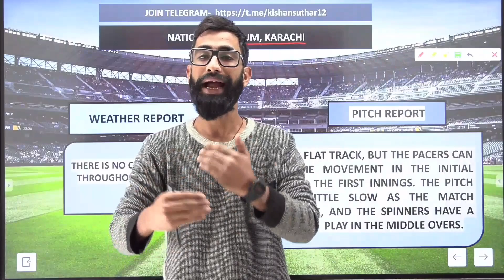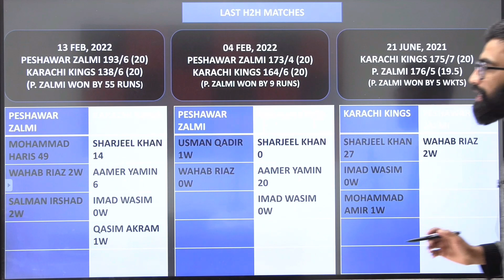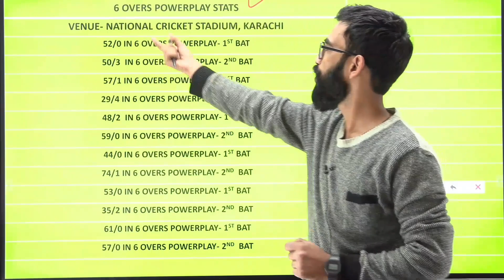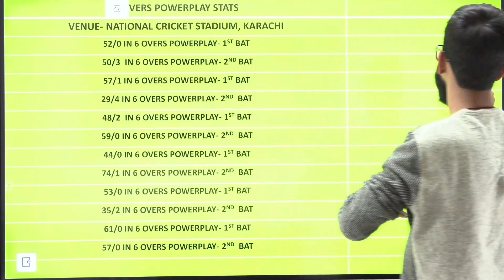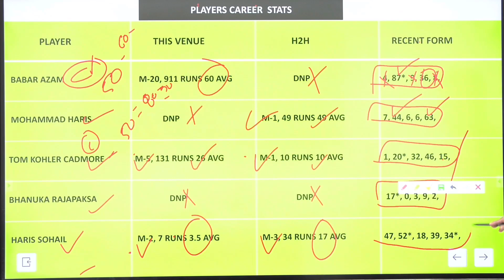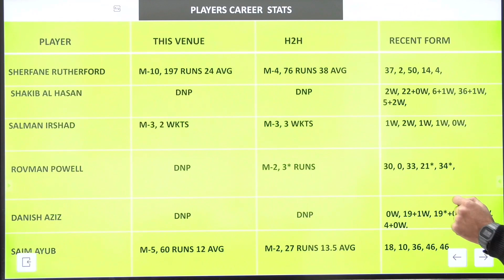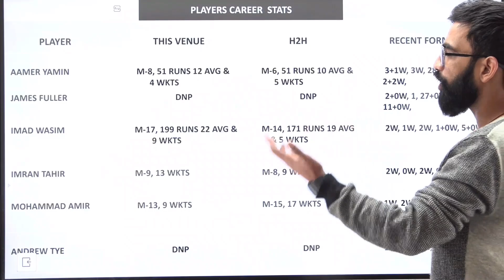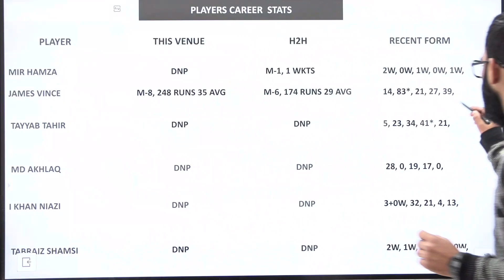KAR vs PES Dream11 | KAR vs PES Dream11 Prediction | KAR vs PES Dream11 Team| PSL 2023| Analysis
KAR vs PES Dream11| KAR vs PES Dream11 Prediction | KAR vs PES Dream11 Team| Analyis | PSL 2023 | Prediction | Preview |

Video Tags………

Karachi kings vs Peshawar zalmi 2nd t20 dream11 team
Karchi pitch report
KAR vs PES Playing11 today match
Cricket prediction